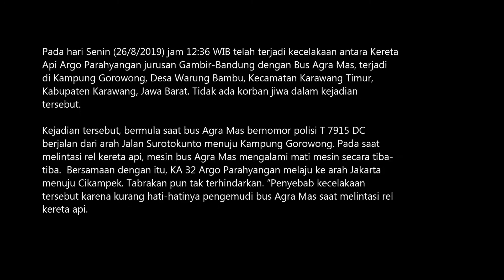BERITA | Tabrakan KA Agro Parahyangan Dengan Bus Agra Mas | Karawang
Pada hari Senin (26/8/2019) jam 12:36 WIB telah terjadi kecelakaan antara Kereta
Api Argo Parahyangan jurusan Gambir-Bandung dengan Bus Agra Mas, terjadi
di Kampung Gorowong, Desa Warung Bambu, Kecamatan Karawang Timur,
Kabupaten Karawang, Jawa Barat. Tidak ada korban jiwa dalam kejadian
tersebut.